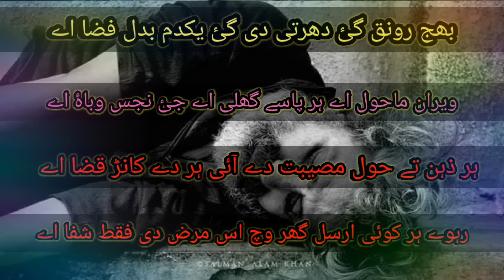Allah sub ko Corona virus sy bachaye Ameen Punjabi poetry by Jaidi Malik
Allah corona sh mehfooz farma